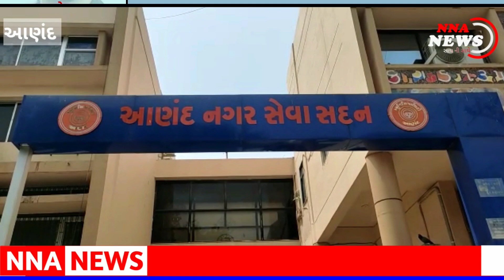ANAND : આણંદ નગરપાલિકાની સામાન્ય સભામા એજન્ડાના 90 કામો બહુમતીથી મંજૂરી